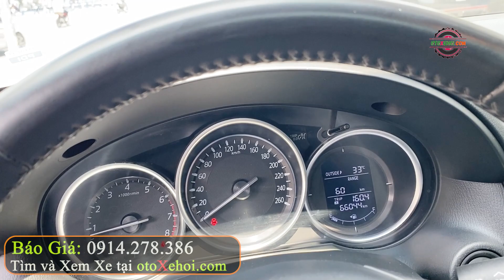Giá đang vô cùng hợp lý gầm cao Mazda CX5 2.5L 2016 | Mua Bán Xe Ô tô Cũ